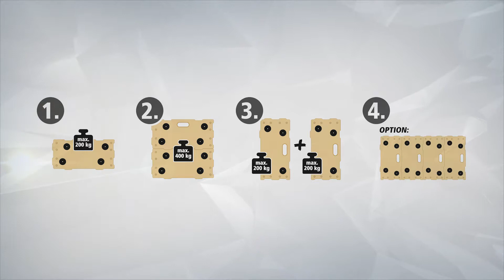Wózek meblowy Wolfcraft FT400